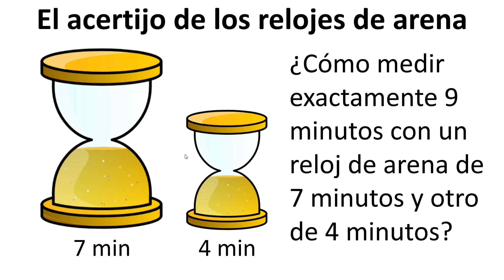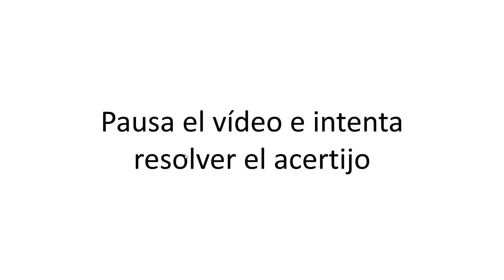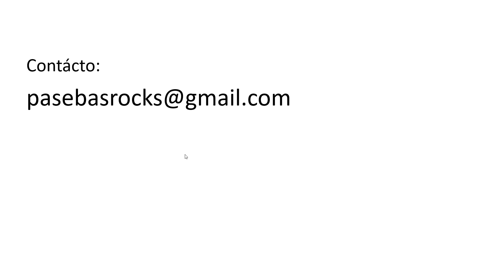El acertijo de los relojes de arena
Cómo lograr medir nueve minutos con un reloj de siete minutos y otro de cuatro.